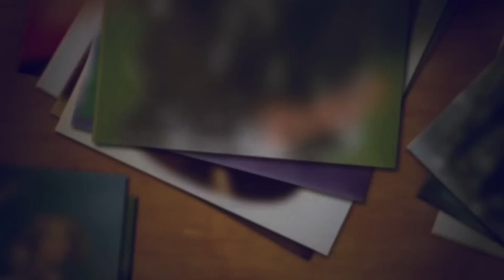Florence And The Machine, "How Big How Blue How Beautiful" Album Review - New Music Monday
Sunday - New Spotify Playlist (type spotify:user:thedailyguru into the search field in your Spotify app)
Tuesday - Live RADIO! 10pm-midnight EST at bboxradio.com
Wednesday - Rotating rants, Q&A and interviews

In today's meeting, I head out on the road to review the new album from Florence + The Machine. Share and enjoy.